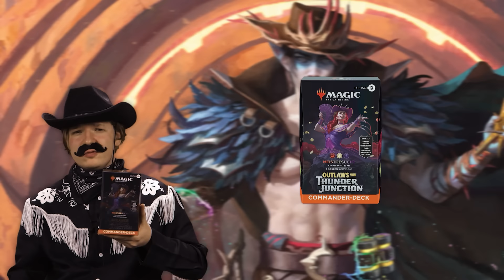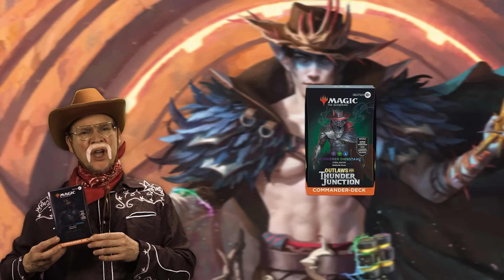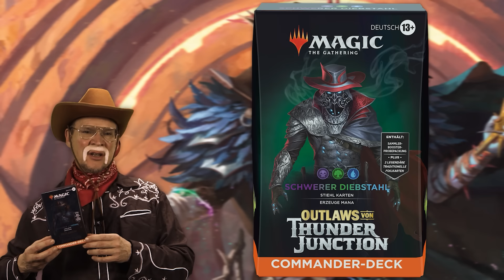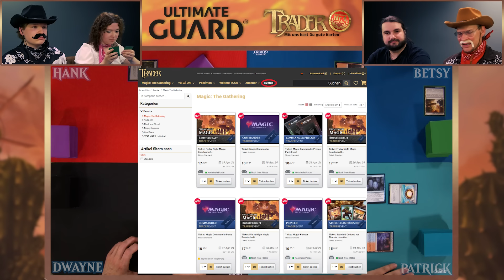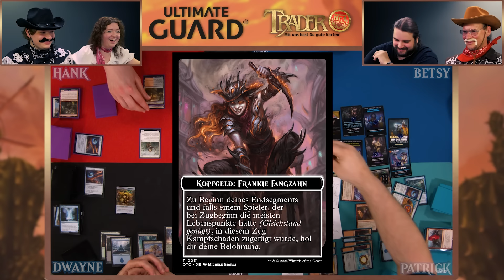Magic Outlaws of Thunder Junction Commander Deck Tutorial Match | Magic the Gathering spielen lernen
Die "Outlaws von Thunder Junction" Commander Decks sind da! Wir spielen ein Tutorial Duell, in dem wir ausführlich auf die Spielmechaniken eingehen. So macht der Einstieg ins Magic Multiplayer Format Spaß!

ACHTUNG VERLOSUNG:  Zu diesem Video verlosen wir 1x "Katana Special - Omnihive 1000+ & Spielmatte - Samurai's Chest (The Shogun's Journey)".